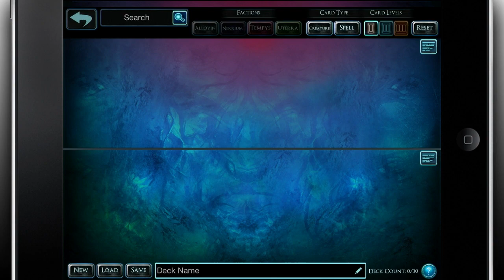SolForge: Giant Bomb Quick Look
Drew and Brad play their Rorie card to maximum effect as they battle through this free collectible card game.